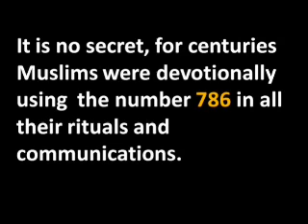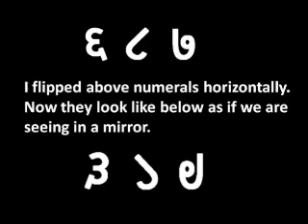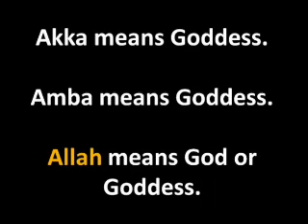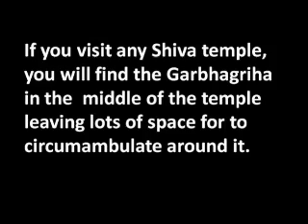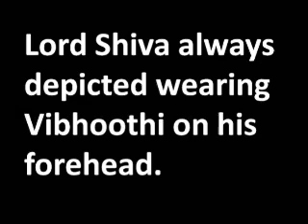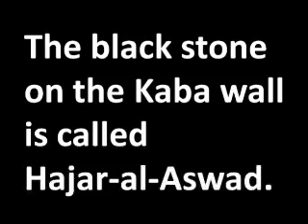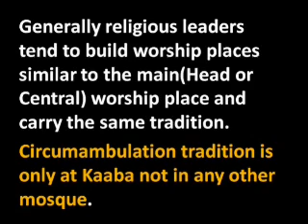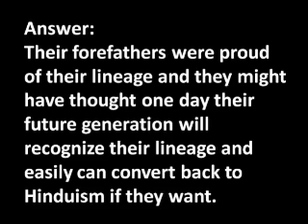Hindu- The Oldest Religion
Hinduism is the oldest religion and spiritual tradition of this world and is all about liberty and freedom to carve one's own path to divine.It has no concept of apostasy or blasphemy or even conversion! But even without any push towards conversion it is winning hearts and minds of people all over the world by it's teachings,love and philosophy alone.